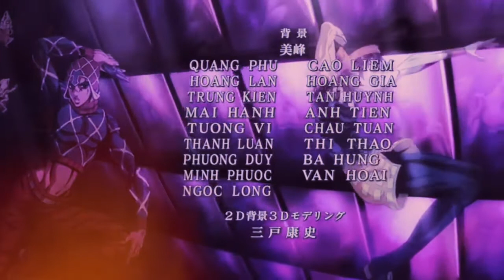JoJo Part 5 Golden Wind - Ending Freek'N You Remix (Trap Remix)